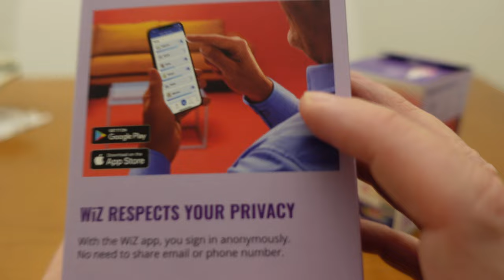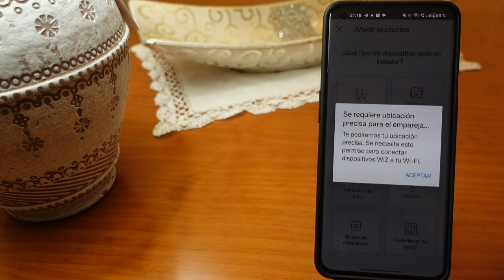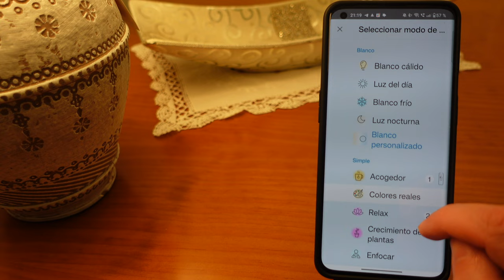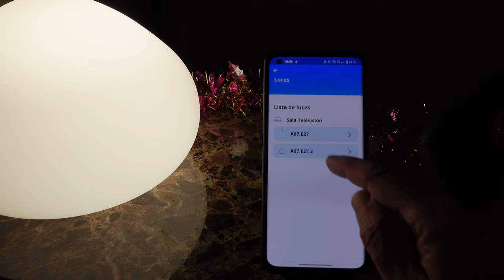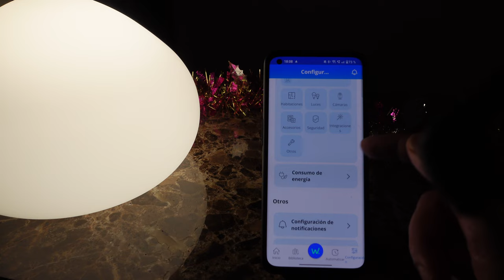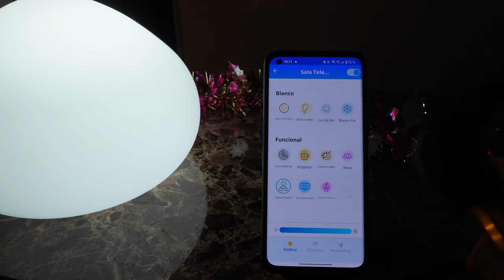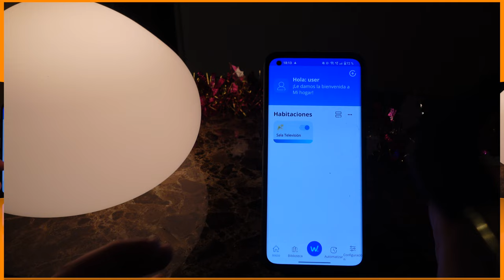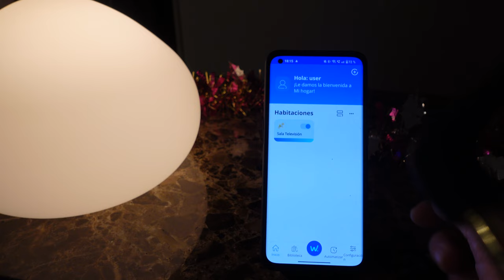Domina las luces WiZ: Guía Completa SpaceSense y Colores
¿Buscas iluminación inteligente asequible? Descubre las bombillas Wiz de Philips en este análisis detallado. Comparamos su rendimiento con las populares Philips Hue, explorando características como el control por voz, efectos de iluminación y detección de movimiento. Aprende a configurarlas fácilmente y conoce sus ventajas en relación calidad-precio. Una alternativa económica sin sacrificar funcionalidad.

Equipo:
Cámara Sony ZV1
Micrófono RØDE VideoMicro

CAPÍTULOS

0:00 Intro
00:16 Características
04:18 Unboxing
05:19 Tutorial: Conexión a tu red
07:33 La App WiZ v2
11:25 Escenas y colores
15:22 Conclusiones